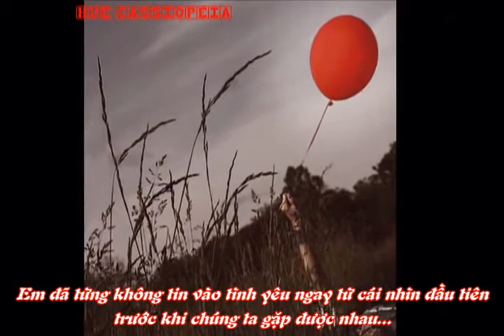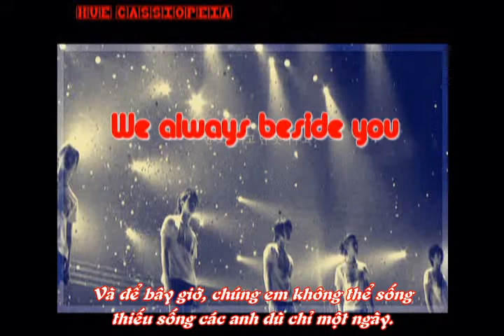Love melody by Cassiopeia [Vietsub]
A HueCassiopeia production.